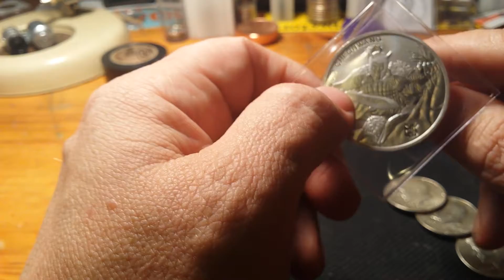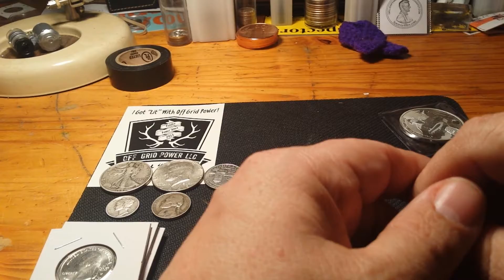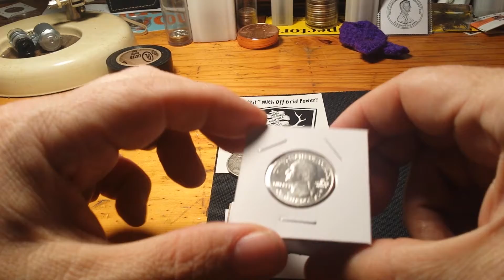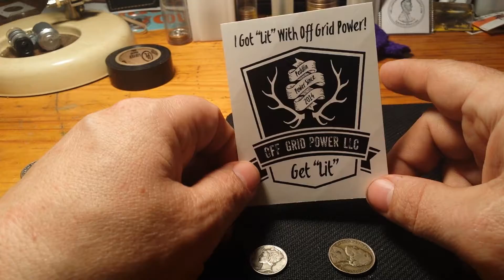Andrew O'Neal - black cloud mining, dirty laundry prospecting, silvergiveaways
Thank you guys for all the fun streams